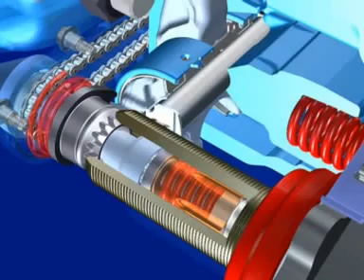Kaliper çalışma sistemi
Fren sistemleri yedek parça